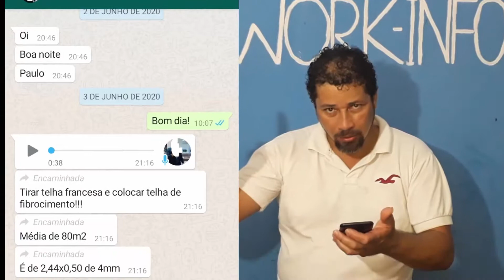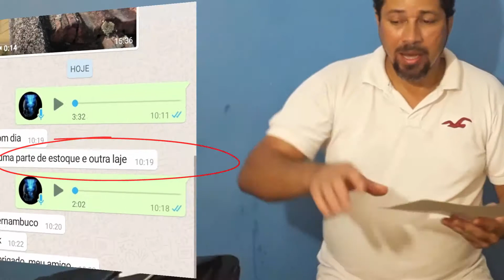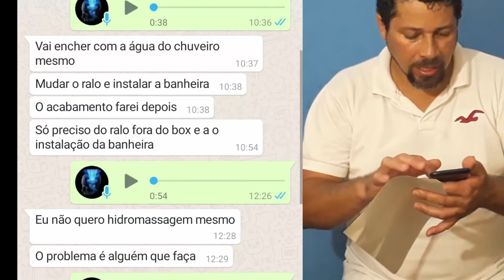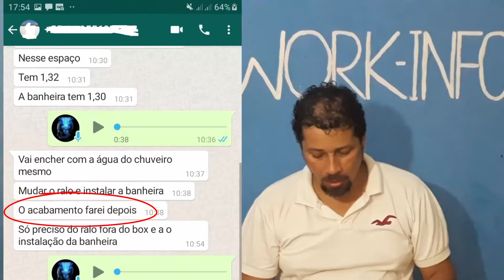Saiba como orçar para fazer a reforma de um telhado reforma de contrapiso e a instalação de banheira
►►Leiam◄◄

Neste vídeo eu estou repassando três orçamentos distintos, porém eu utilizei o mesmo vídeo para facilitar a compreensão. Neste caso aqui eu estou repassando os valores em metros quadrados, para fazer a remoção de telhas francesas em um telhado que tem 80 M², e posteriormente cobrir com telhas de fibrocimento de 2.44 x 0.50 de 4 mm cada. Já em outra situação eu estou repassando os valores também em metros quadrados, para remover 93 M² de contrapiso, e depois fazer um novo contrapiso, nivelamento da base e depois o assentamento do futuro piso cerâmico. Por último neste vídeo você vai saber quanto é que eu cobrei  para fazer a instalação de uma banheira de imersão, em um banheiro deixando a mesma devidamente instalada e funcional. Confiram todas essas informações que eu tenho certeza que vai lhe ajudar na hora de elaborar um orçamento, um forte abraço para todos os meus companheiros que me seguem aqui no youtube.